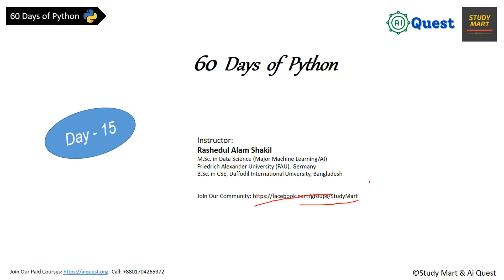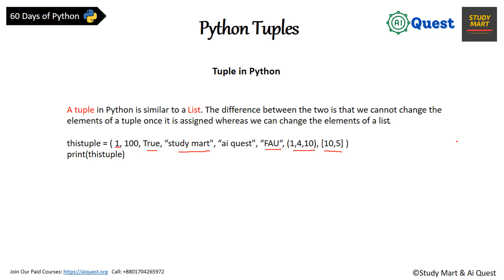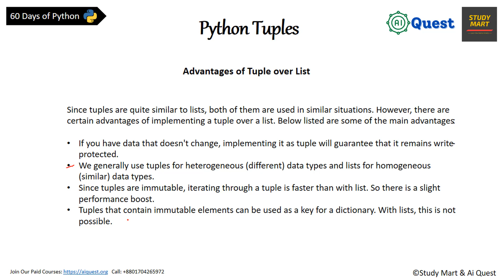Day-15🐍 60 Days of Python | Python Tuples: Understanding Tuple in Python | List vs Tuples in Python